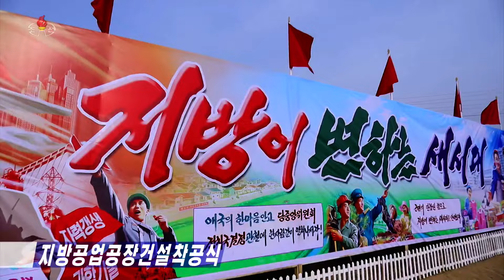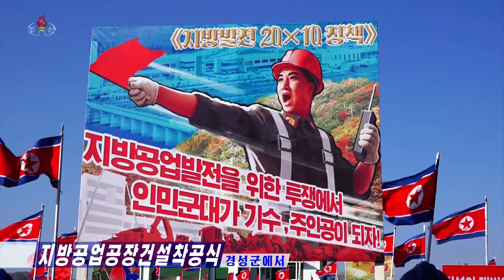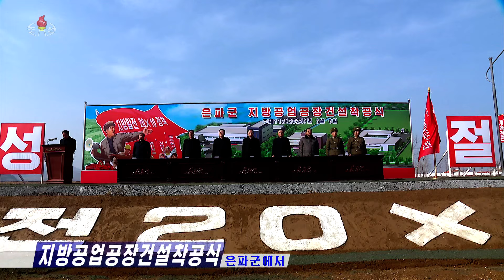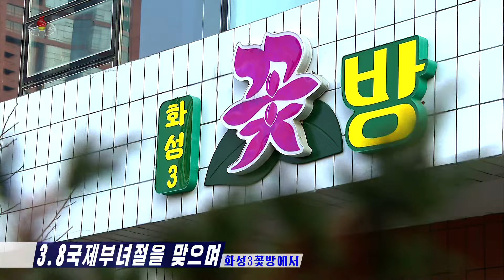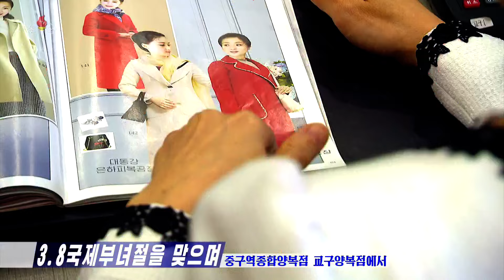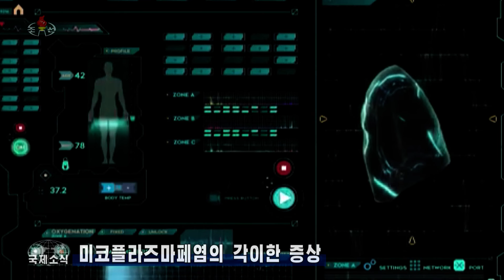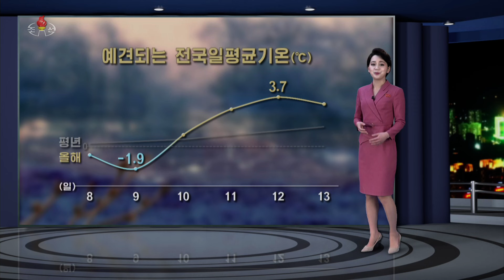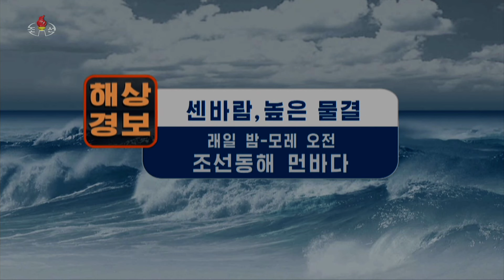지방공업공장건설착공식들 진행 Ground-breaking Ceremonies Take Place in City and Counties in DPRK 地方工業工場建設の着工式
08:25
제5차 전국어머니대회 참가자들과의 상봉모임 근로단체들에서 진행
Working People's Organizations Held Meetings with Participants in 5th National Conference of Mothers
第５回全国母親大会参加者との交歓会 勤労者団体で
10:48
3.8국제부녀절을 맞으며 축하장들이 나왔다
Greeting Cards for Int'l Women's Day Issued
３・８国際婦人デーに際して祝賀状を発行
15:00 International news 国際ニュース
20:10 날씨 天気 Weather

2024년3월7일20시《보도》중에서
On Mar 7 2024, at 20 "Report",
2024年3月7日20時《報道》の中から